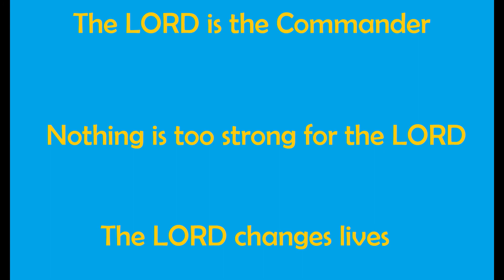The Story of the Bible - 40. The Battle of Jericho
The story of the first Israelite victory in Canaan, from Joshua 5-6 (not endorsed by any toy company).